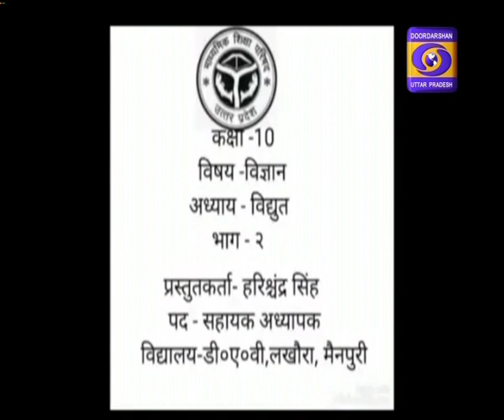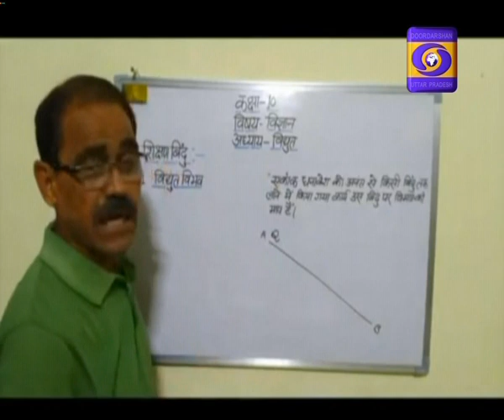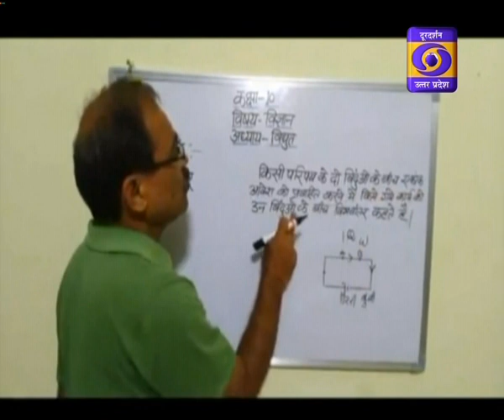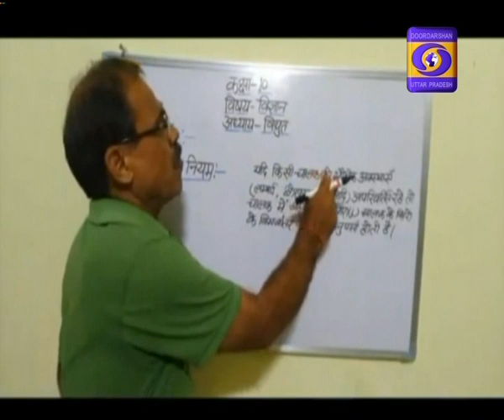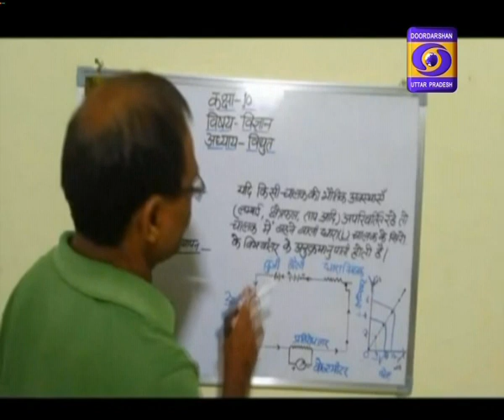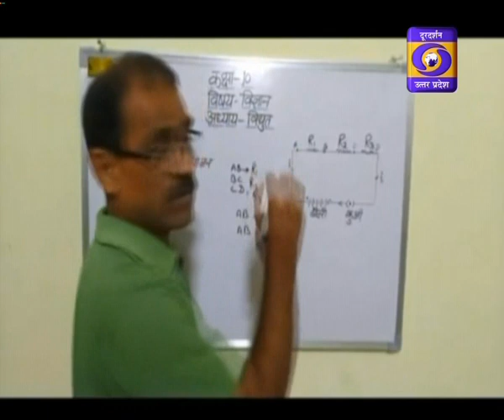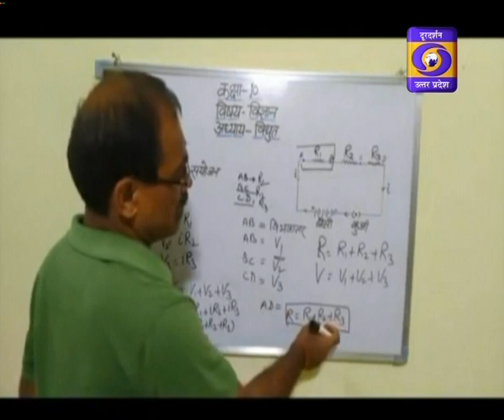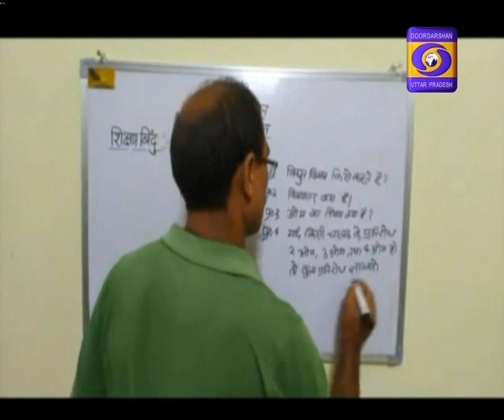30.12.2020 - 01:00PM, UP Board :Class 10 Physics। E-Gyan Ganga on DDUP